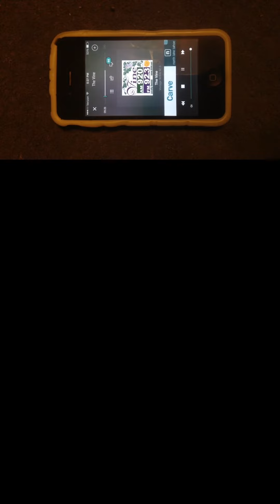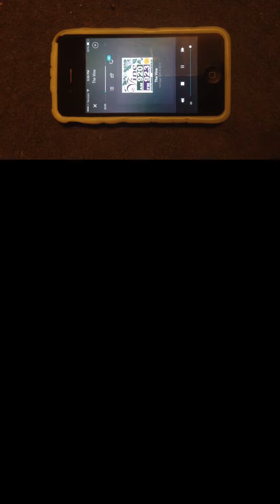The Marvelettes - “Don’t Mess With Bill”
As heard on Vintage AM 920/FM 92.3 in Modesto, here’s The Marvelettes hit “Don’t Mess With Bill” which peaked at #7 in 1966.